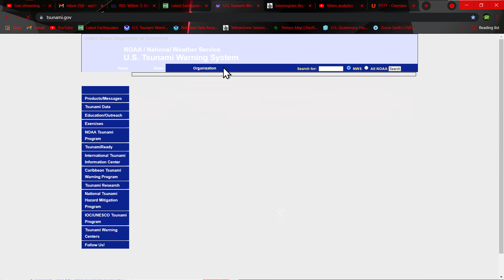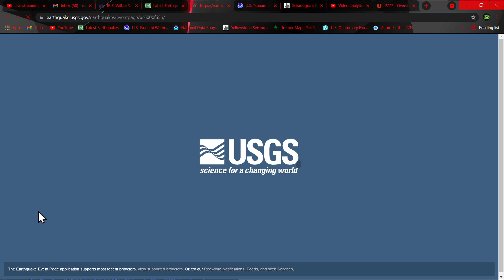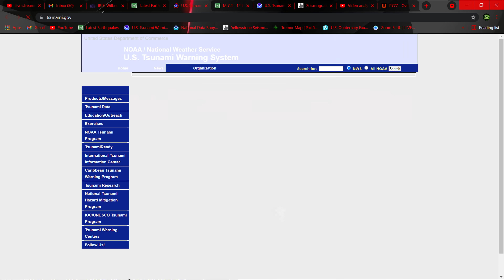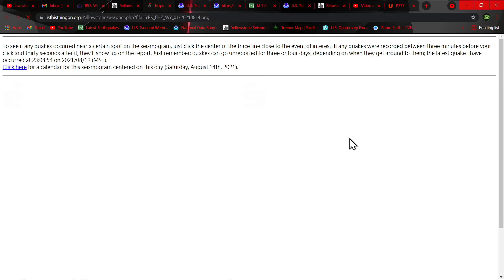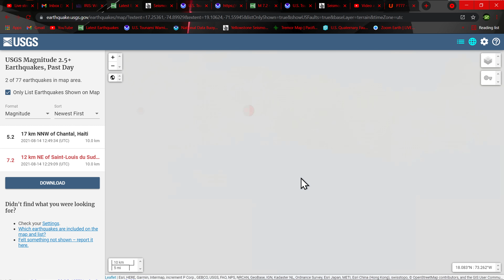Major 7.2 Earthquake Haiti region.. 8/14/2021